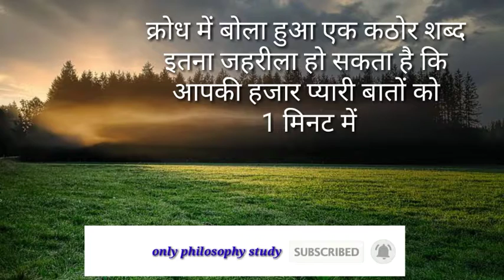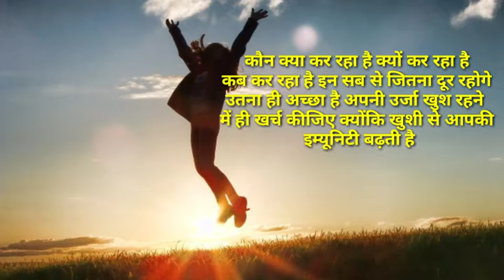शरीर सुंदर हो या ना हो पर शब्दों को जरूर सुंदर होना चाहिए | Best Motivational Video 2021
Hello Friends

For Your Query:--👉👉👇👇
1) best motivational speech
2) hindi motivational video
3) motivational video in hindi
4)Best motivational video
5)mann ki awaaz
6) powerful motivational video
inspirational speech
success motivation
zid motivational video
jidd ho to aisi

motivational
motivational music
moti verana amit trivedi
motivational movies in hindi
motivation status
moti moti aankh
motivation
motivational songs
motivational speech
motivational video
inspirational songs
inspirational video
inspirational speeches
inspirational movies
inspirational music
inspirational movies in hindi
inspirational songs telugu
inspiration